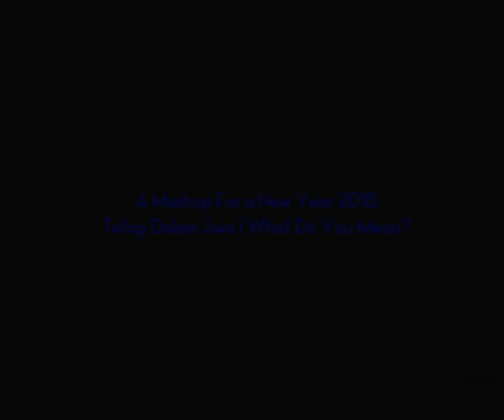Isyana Sarasvati vs. Justin Bieber - Tetap Dalam Jiwa/What Do You Mean? (Mashup for 2016)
So, what do you mean?